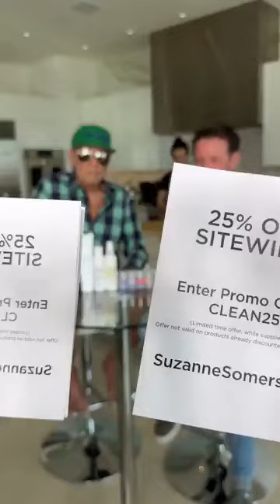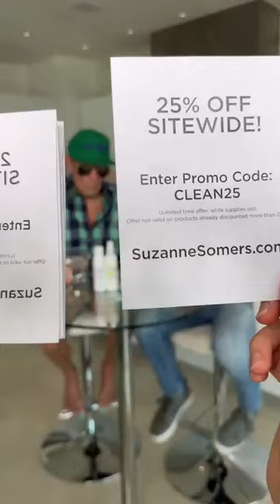How to Make Corned Beef & Cabbage - Corned Beef & Cabbage Recipe